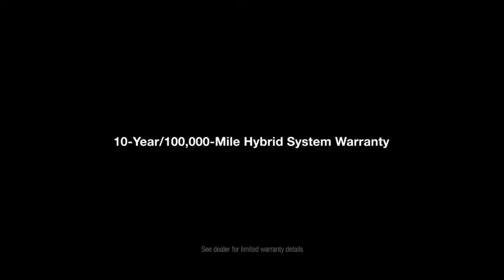Hyundai - Smoke Alarm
Hyundai Sonata Hybrid Smoke Alarm commercial.